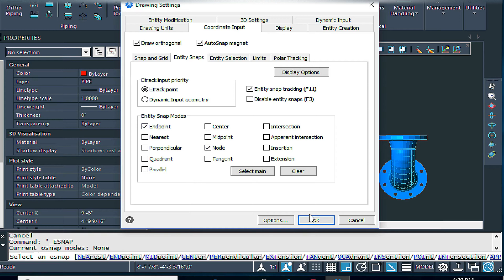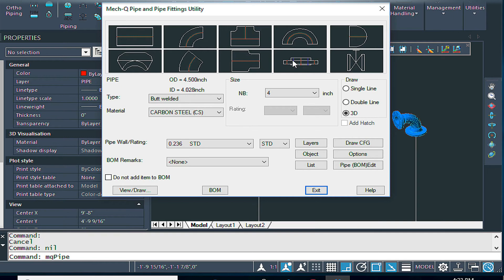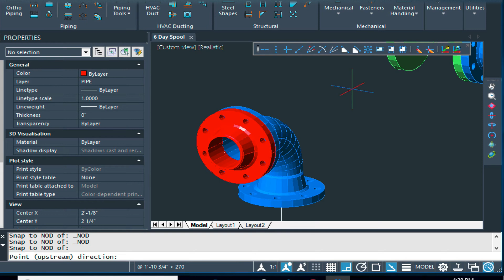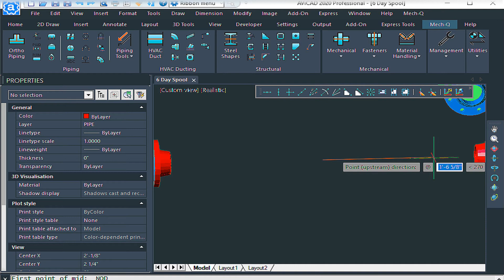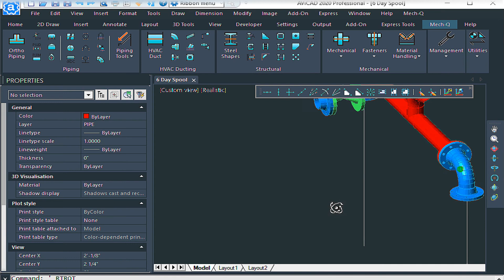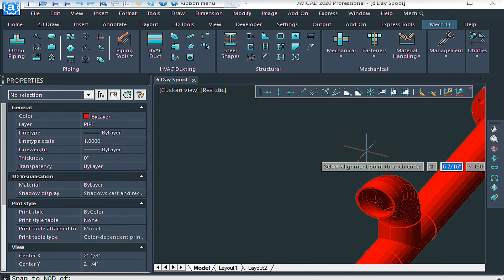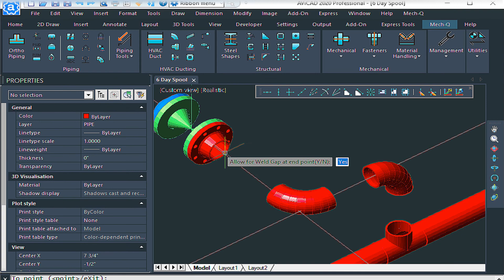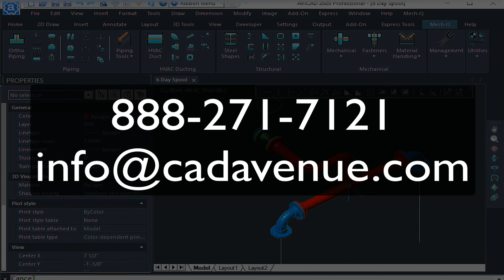Piping Class - How to draw in 3D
Revisiting our Piping Class - How to Draw in 3D

Here is the page to sign up for the free course